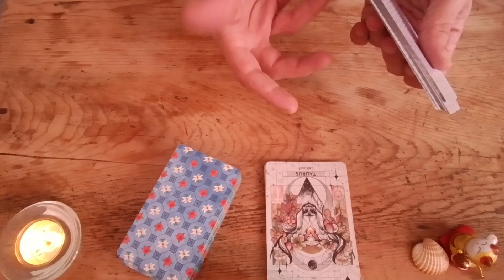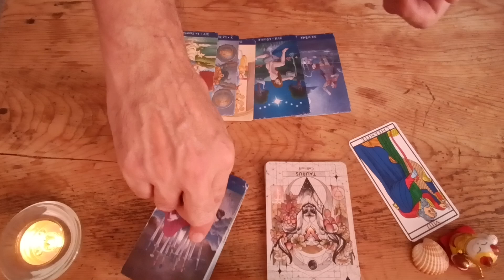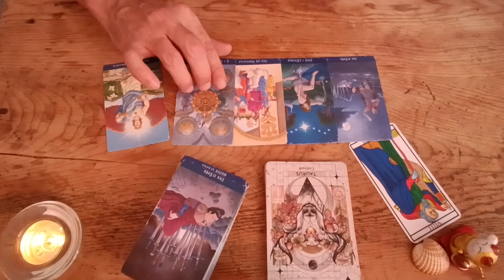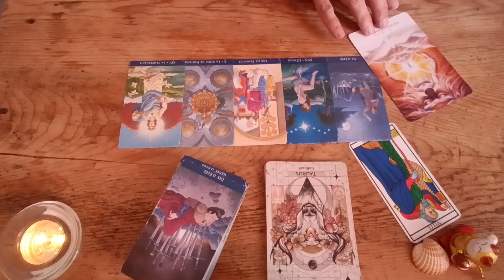Taureau - Message du tarot - Portail énergétique du 8.8.2024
Message express des cartes pour ce portail énergétique du 8 août 2024 !
Tirage général pour le signe (solaire, ascendant, lunaire)
Merci de votre présence et de votre soutien !